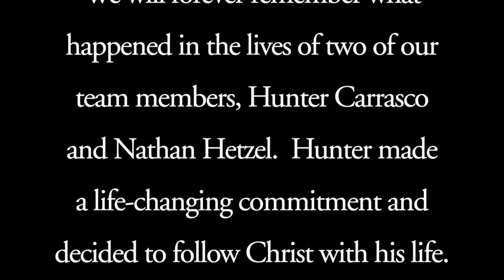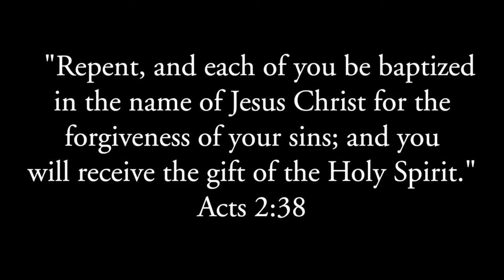Hunter and Nathan Baptisms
Want to share this with all my family and friends.  We had an awesome experience this week with the Avalon team.  The best part as a father was being able to baptize my son, Nathan, in one of the beaches in Lima!  I am so blessed!